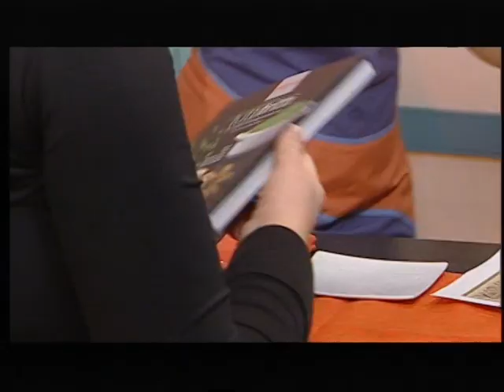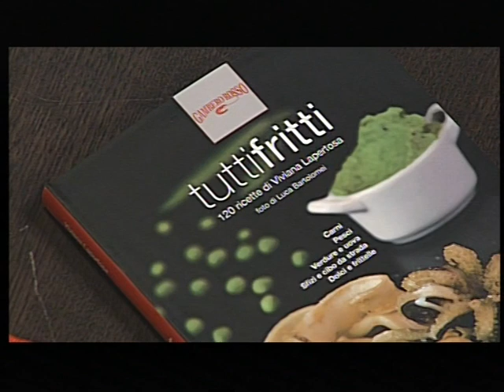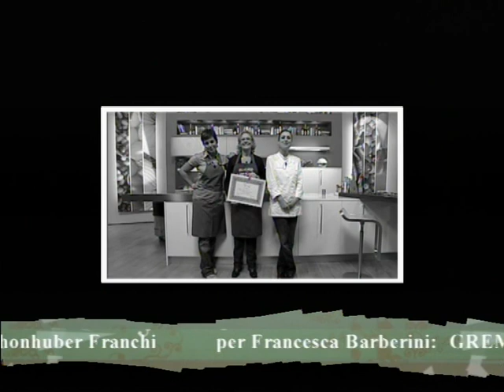Questo l'ho fatto io - Crostata di cioccolato-Gambero Rosso Channel - parte 3/3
Francesca Barberini ospita negli studi di Gambero Rosso Channel, Sky canale 411, i telespettatori appassionati di cucina.
L'ospite racconta la propria ricetta e prepara il piatto sottoponendosi al severo esame di uno chef che, alla fine, consegna al provetto cuoco un diploma con il voto meritato. In questa puntata Danila Sfasciotti con la sua: Crostata di Cioccolato con ganache al cioccolato. Il giudice è la chef Viviana Lapertosa.